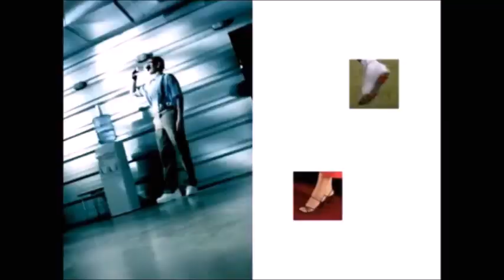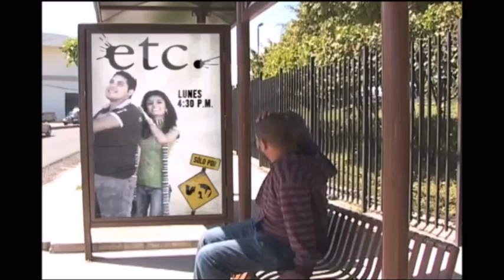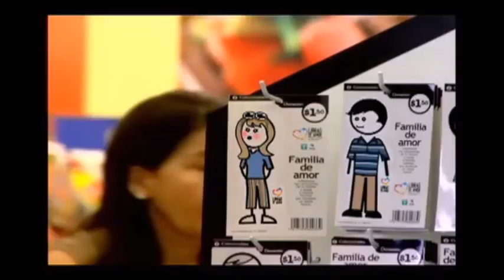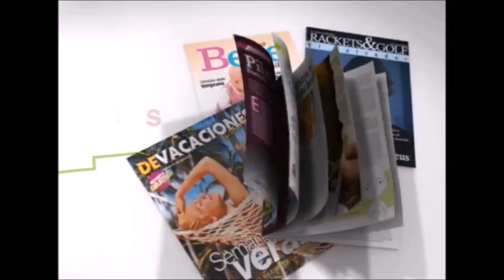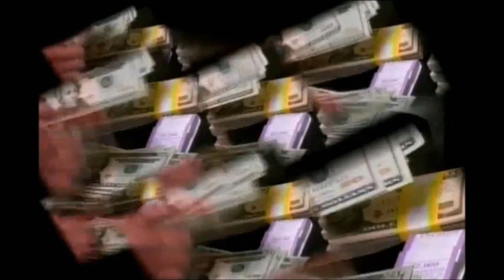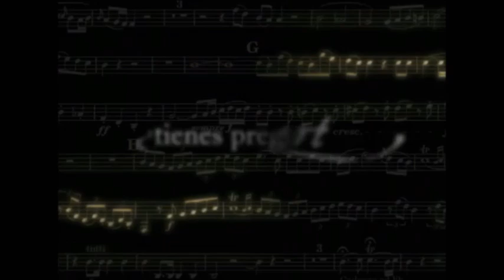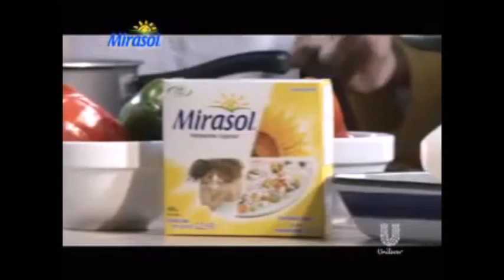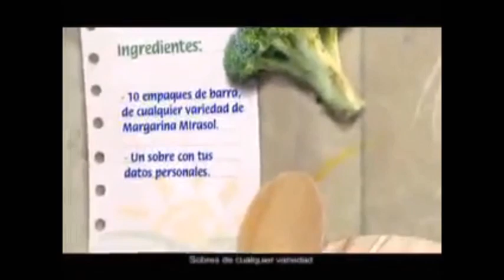Anuncios Comerciales de El Salvador de los años 2003 al 2015 Parte 3